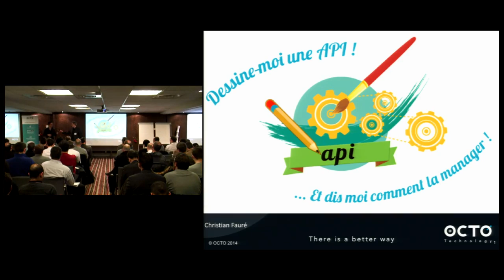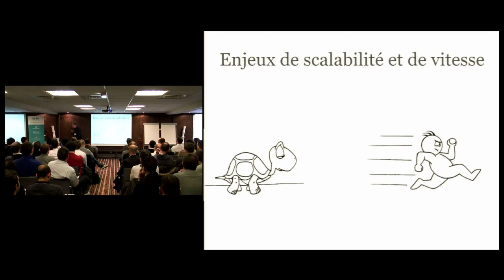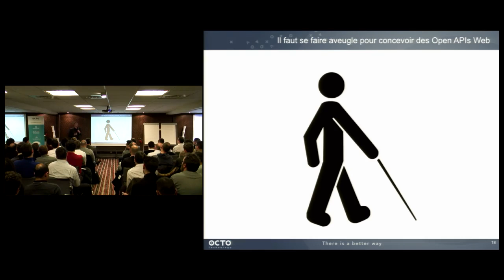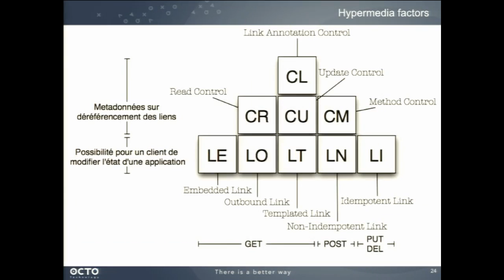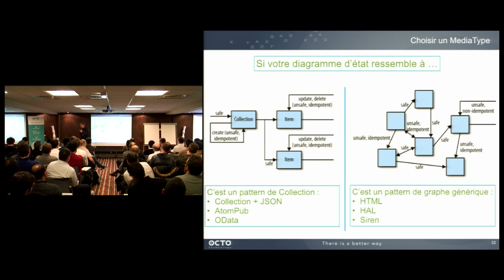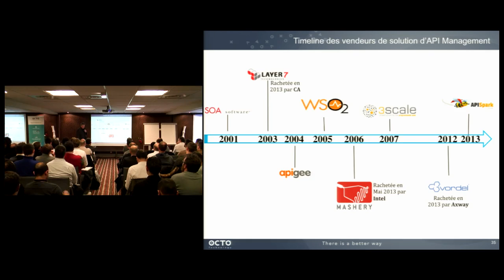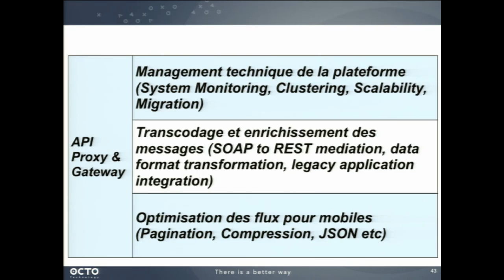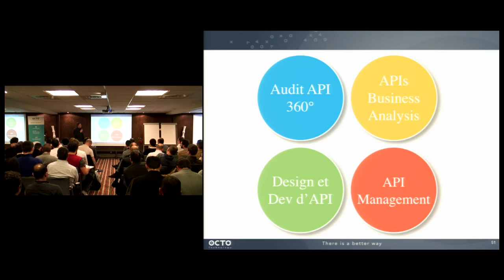Petit-déjeuner OCTO - Dessine-moi une API et dis-moi comment la manager !